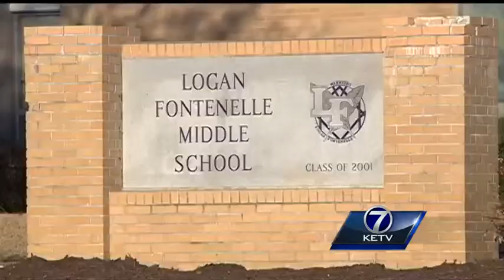Bellevue Public Schools looks to cut from budget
Bellevue Public Schools need to cut $4.5 million from the budget next year. Closing the Early Childhood Center saves only a fraction of that, but takes away from hundreds of Bellevue families.